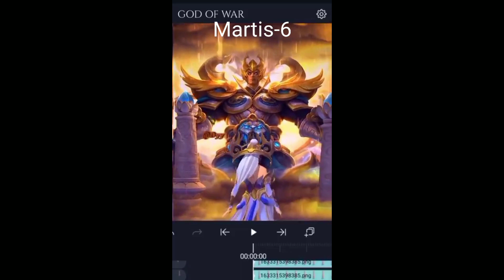Mobile legends top 10 big hero